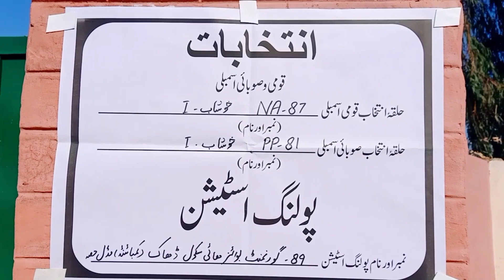Jeet har kismat Ki baat hoti hai | Daily routine life | Pakistan general election 2024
Jeet har kismat Ki baat hoti hai
Daily routine life
Pakistan general election 2024